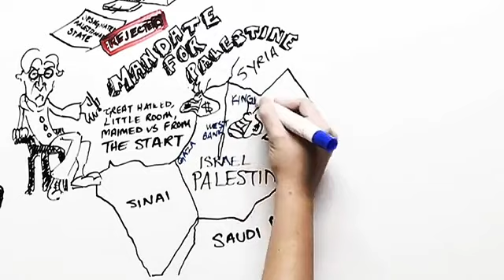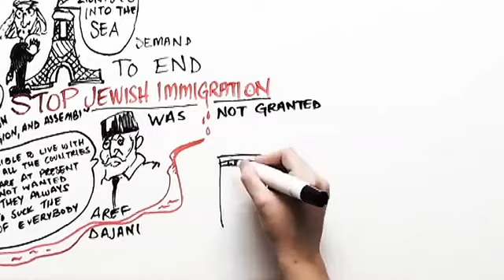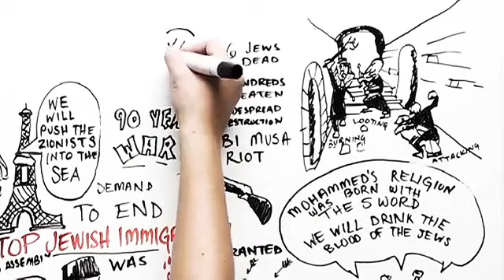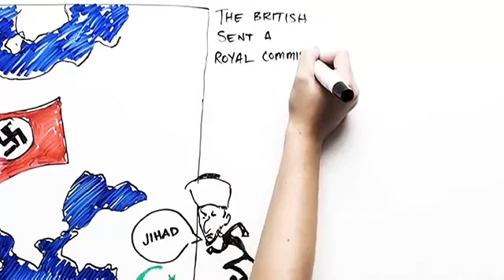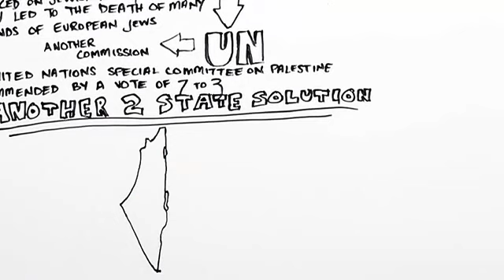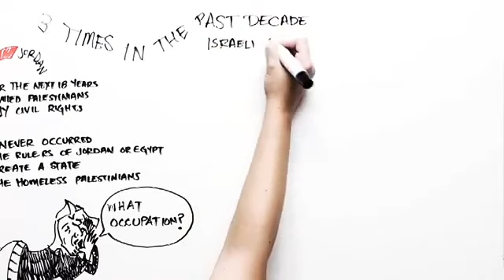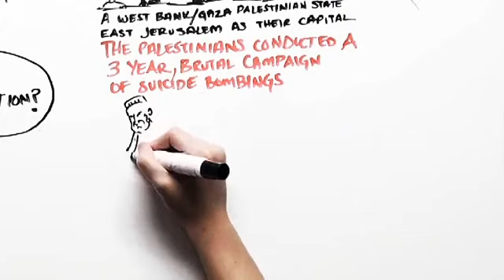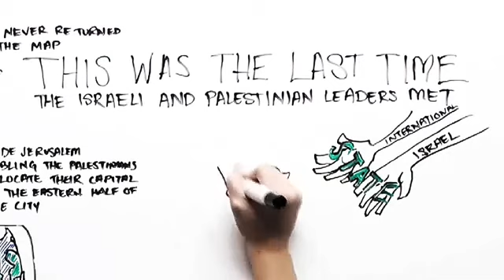The History of the Middle East Conflict